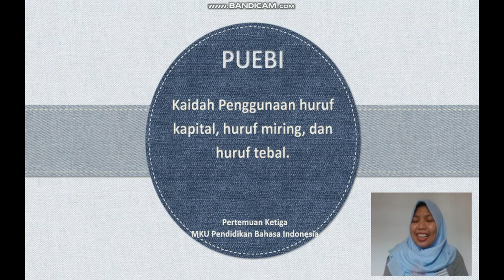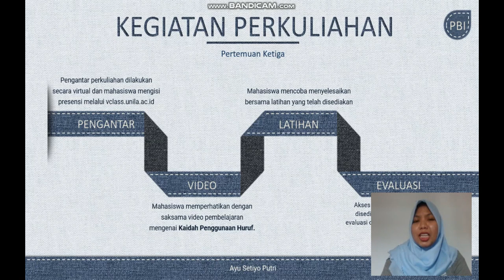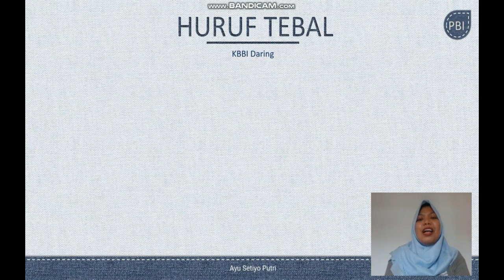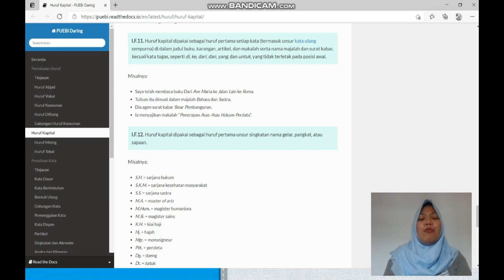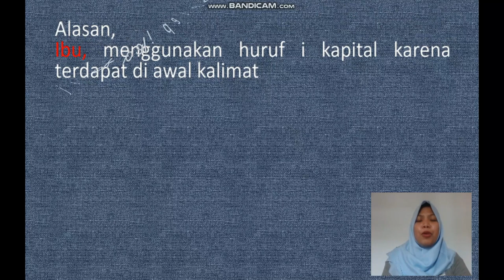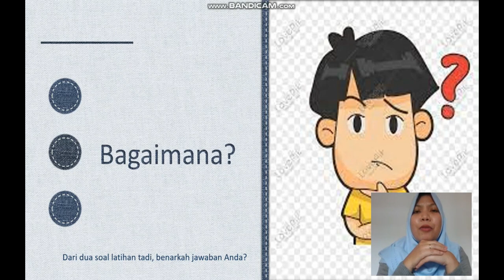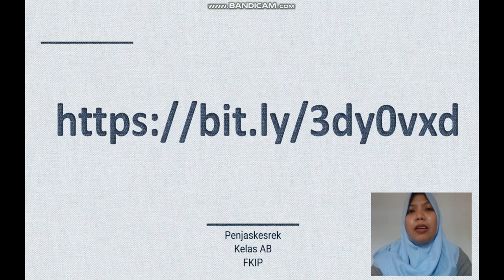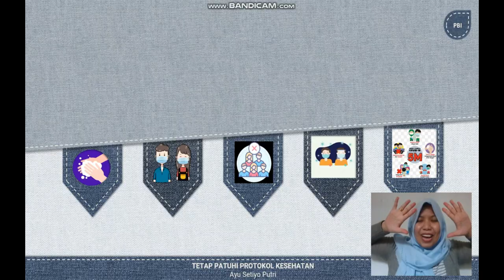Bagian 3: Penggunaan Huruf dalam PUEBI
Arahan mengenai materi ketiga MKU Pendidikan Bahasa Indonesia mengenai penggunaan huruf sesuai dengan Pedoman Umum Ejaan Bahasa Indonesia.